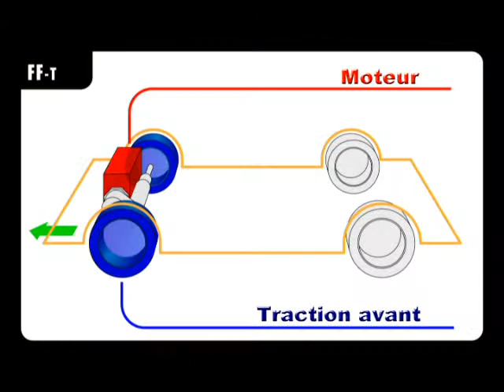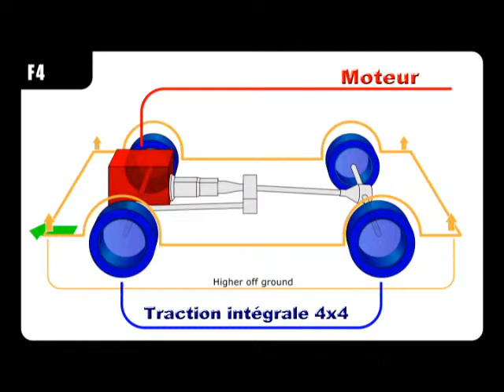Guide auto ecole et conduite accompagnée permis provisoire Woluwe TRACTION PROPULSION 4X4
Rodolphe Koentges, coach de conduite automobile, vous donne des conseils de conduite pour diminuer le risque d'accident, Il est également guide d'auto-école pour vous permettre d'avoir moins de stress pour réussir votre examen du permis de conduire. pour y trouver les informations des différents coachings et les clips de présentation en FR, NL et UK